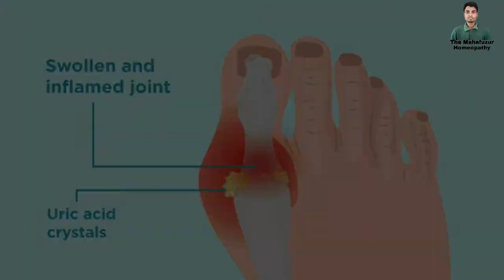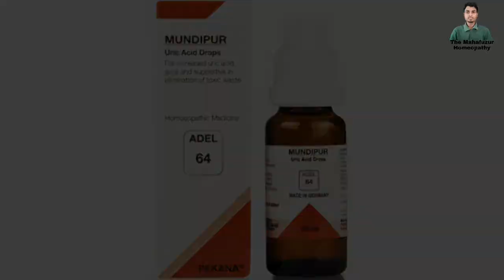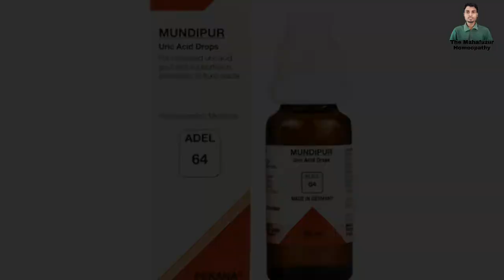Adel 64. Adel 64 Homeopathic Medicine. Uric Acid Homeopathic Medicine. The Mahafuzur Homeopathy.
adel 64. adel 64 drops. adel 64 in hindi. adel 64 homeopathic medicine. uric acid homeopathic medicine. The Mahafuzur Homeopathy.

Assalamu Aalaikum Friends Main aj Ap Logo German Company Ki Adel 64 Drops k Bare Main Jan Kari Dunga or Isko Ap Kis Tarah sa Istemal Karenge Ush k Bare Main Jan Kari Dunga.

● My Inspiration Dr. Kirti Vikram Singh

VIDEO HASHTAG  ⏩

Cholesterol - Chemical compound
Gout - Diseases
Therapy - Topic
Uric acid - Chemical compound
Home remedy - Topic
Symptoms - Topic
Cure - Topic
uric acid treatment at home
uric acid normal range
uric acid symptoms and cure
how to control uric acid